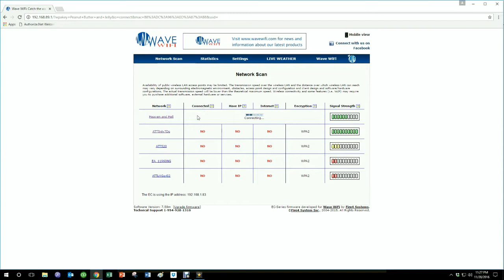Wave Wifi Rogue Wave Setup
WaveWifi.com

This video is a Wave Wifi official release, showing how to set up your Rogue Wave System